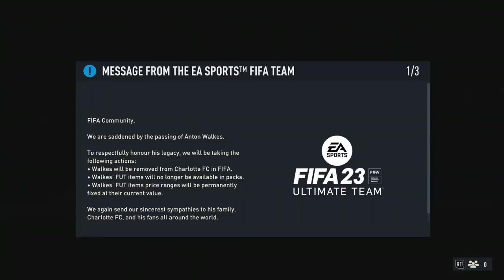Rtg part 1 building squad